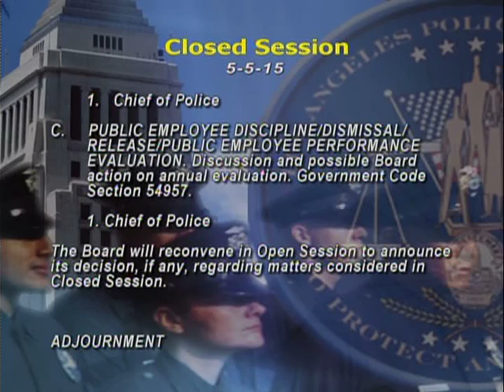la 4106db09 2547 49f1 94fc 6524f3197353 or faked LAPD Police Commission Meeting, 5-5-15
If you look at the originally posted video of this meeting you will see that they are not the same length or amount of data for a considerable amount.  How can you have two official versions?  How could the first one which has the L.A. City Council ever happen and much less go on the air and then posted to the website and left there.  So what if they erased it from their website, it is time coded.  They left it up after notified.  Lt. Malachi still gave me a fake complaint, it is on the new one my asking.  Even when I sent in a complaint with a return receipt accepted back they still have not sent me the legally required  COMPLAINT NUMBER.  They are total criminals.  On 7-7-15 we see in the L.A. Times that suddenly the Police Commission is at war with the Chief, Charlie Beck.  This is so much fun.  They are freaked out everywhere.  I have them hard and soon they are on the stand in my present case, 4EA06931 now at Division 95 for me to be taken into custody as I am incompetent to stand trial and do not know what is going on and am delusional.  Right.  This is why it is fun.  They have fallen for an old simple game for fools.  Never check things out before you jump into the pit of quicksand with no way out.